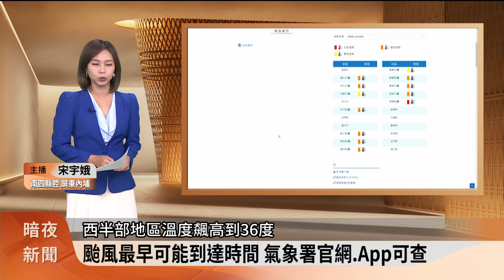颱風最早可能到達時間 氣象署官網.App可查【客家新聞20240625】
這幾天各地高溫炎熱，西半部地區溫度飆高到36度，東半部和金門、澎湖，也有32度到34度高溫，眼看就要進入颱風季，氣象署為了強化颱風早期預警資訊，從7月1日開始，新增加颱風暴風到達時間預估資訊，讓民眾能夠及早做好防颱準備。